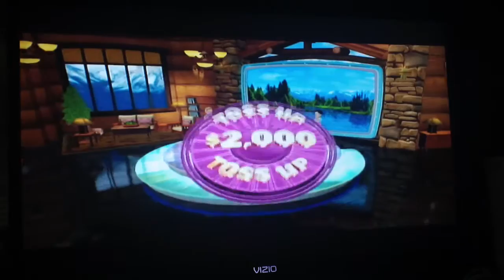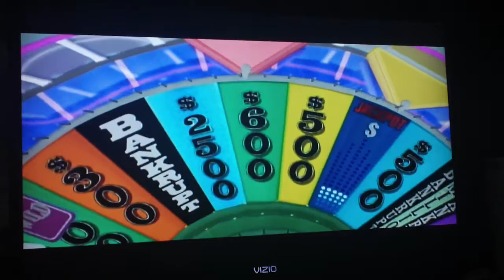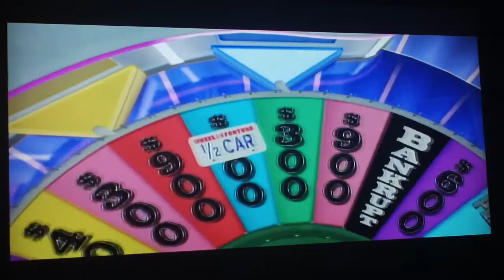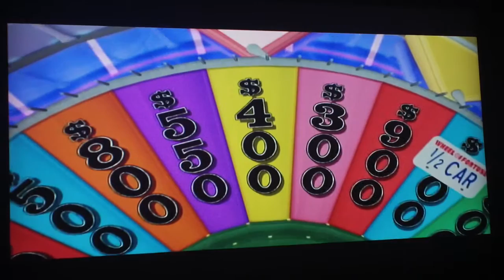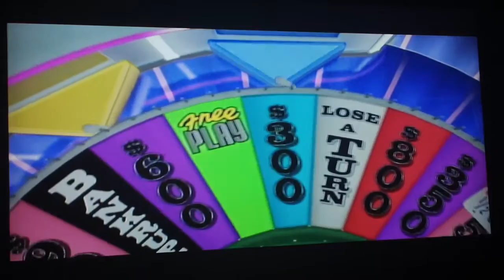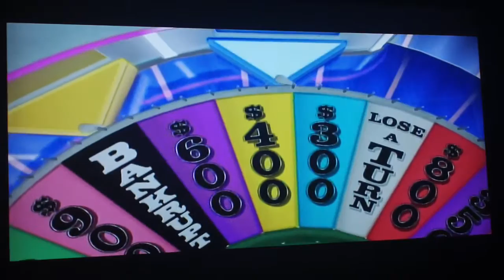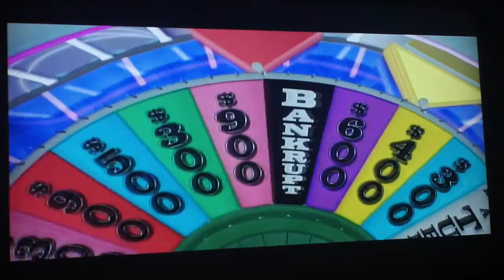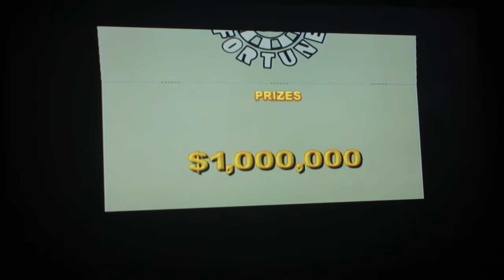WEDIO Day 17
It's day 17 of WEDIO and we are going to play Wheel Of Fortune for the 360. Will we win huge in the bonus round? Watch to find out and we hope you like the game and we will see you in my next video soon. :)